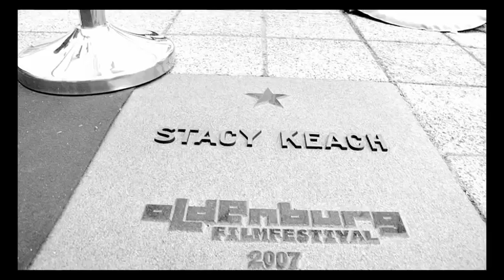Filmfest Oldenburg Mira Sorvino RWTV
Am Rande des Filmfestes Oldenburg haben wir den Hollywodstar Mira Sorvino u.a. zu
ihrem neuen Film UNION SQUARE befragt.